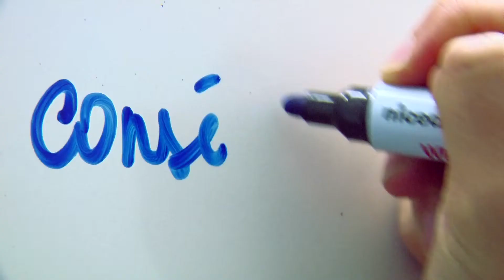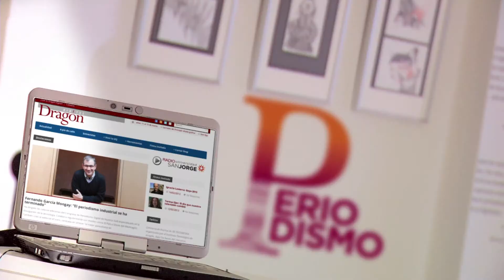Facultad de Comunicación